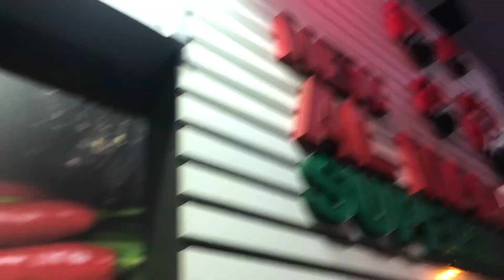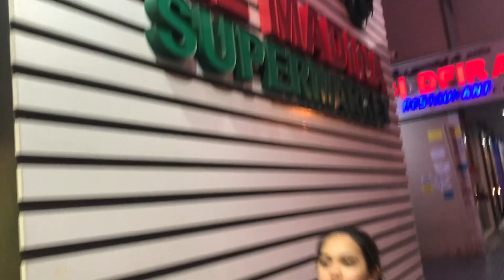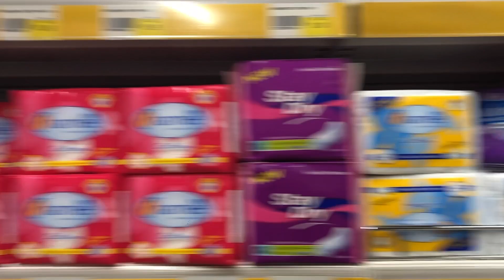PAANO MAG VLOG ANG LASING Part 1 (ANG LASING NA MEDYAS)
Hi guys!!! so dahil we love to drink naisipan namin ng friend ko na si kuya Aj na mag vlog vlog habang umiinom... This is all just for fun!! So don't take it seriously hahahaha so here's the Part 1!! enjoy!